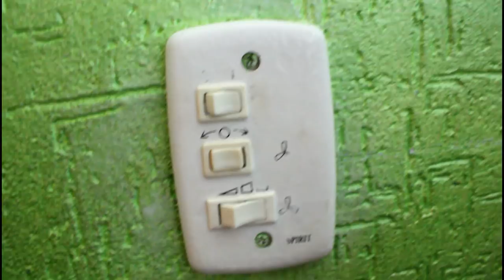VLOG FAXINÃO NO QUARTO DAS CRIANÇAS - Por Cah Decora